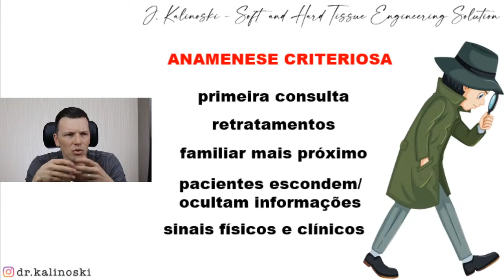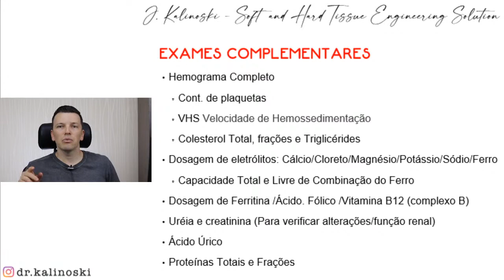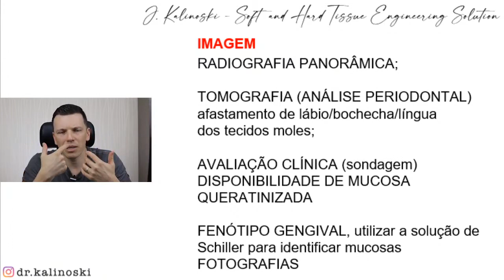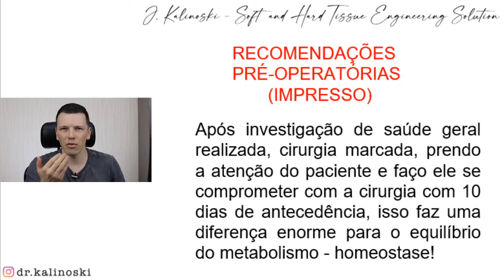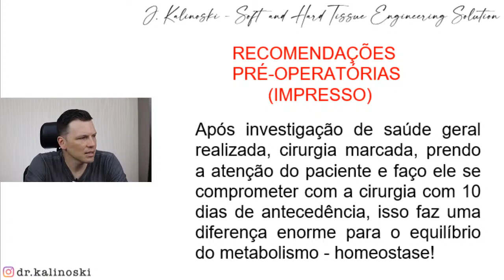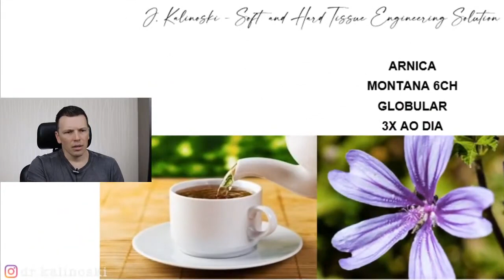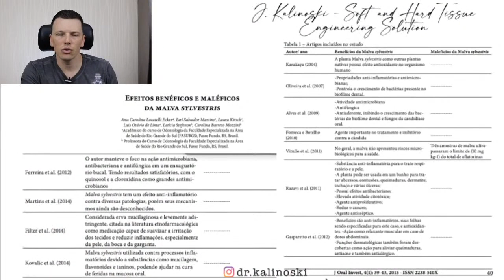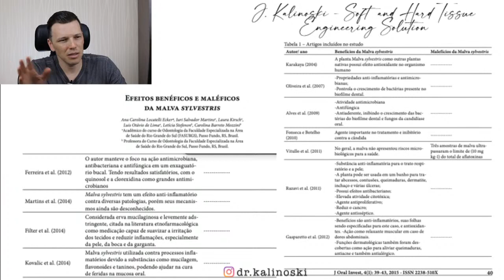LIVE #011 - PRÉ CIRÚRGICO POTENCIALIZANDO O PÓS CIRÚRGICO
Aula sobre como conduzir e abordar o pré-cirúrgico de um paciente, minimizando riscos e melhorando os seu resultados pós-cirúrgicos com terapias homeopáticas e fitoterápicas.
Te vejo na aula 🚀